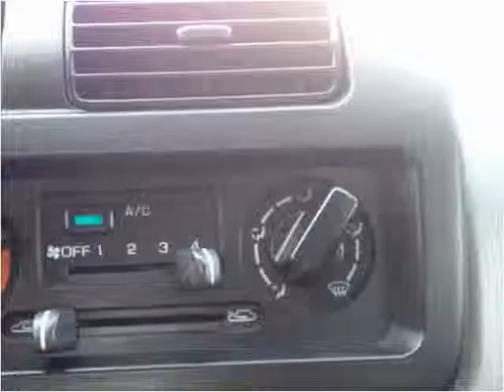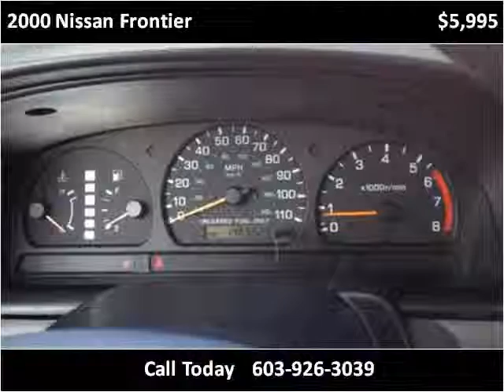2000 Nissan Frontier Used Cars Hampton Falls NH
This 2000 Nissan Frontier is available from Seacoast Wholesale.